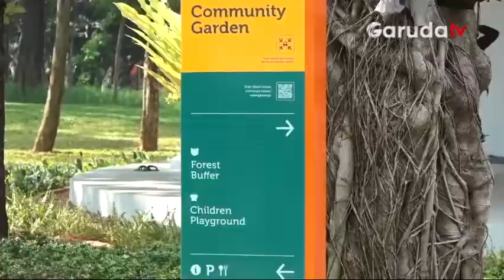Gubernur DKI Jakarta Anies Baswedan Resmikan Ruang Publik Tebet Eco Park pada Sabtu 23 April 2022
Gubernur DKI Jakarta Anies Baswedan meresmikan Tebet Eco Park sebagai ruang publik pada Sabtu 23 April di Tebet, Jakarta Selatan.

Taman yang sebelumnya dikenal dengan nama taman tebet ini terdiri dari 8 zona seperti zona berkebun, taman bermain anak, hingga kawasan sosialisasi.